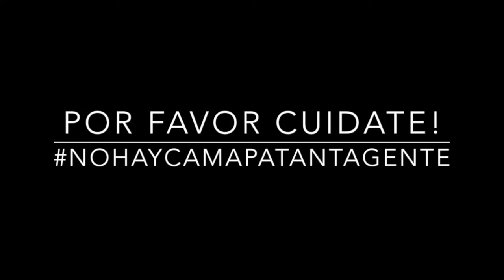EPT: Presentación Sheira Gómez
Sheira se presenta a la comunidad de EPT. Si quieres conocer la Anécdota de Pelos de Sheira sigue este enlace